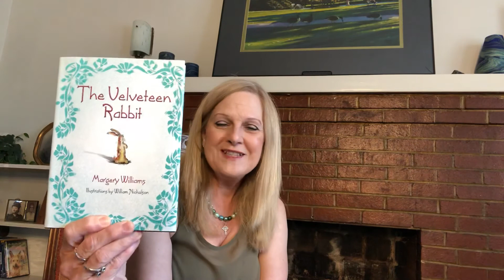The Velveteen Rabbit by Margery Williams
Chapter 4

Reading by Rev. Dr. Jan Nicholson Angle

Ferrum College Spiritual Life seeks to be a sanctuary for a diverse community for the love of God and others.

Ferrum College est. 1913

Our Methodist Heritage

As a liberal arts institution founded on Christian principles and related to the United Methodist Church, our Methodist heritage supports our mission to educate students in the disciplines of higher learning and to help them be thoughtful and perceptive, to be articulate and professionally capable, and to be caring and concerned citizens of their community, nation, and world. We therefore commit ourselves to developing the whole student, both in openness to a wide range of intellectual discovery, and in the physical, spiritual, and social aspects of life.

Spiritual Life

Ferrum College employs a full-time Chaplain who is available for counseling and interested in helping students sort through the many different feelings that can accompany young adulthood and campus life.